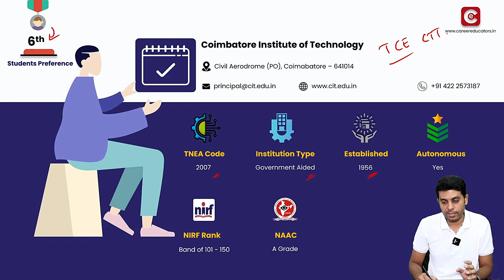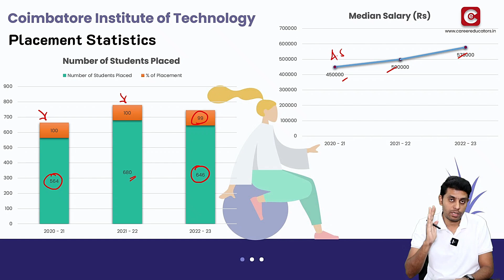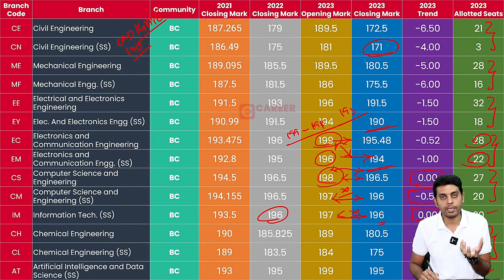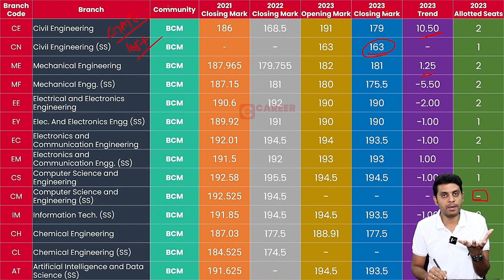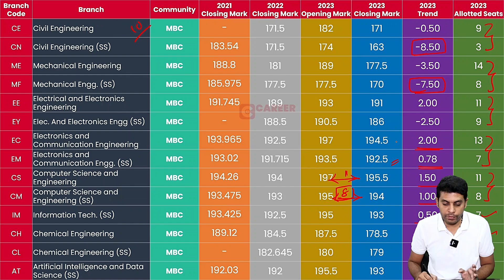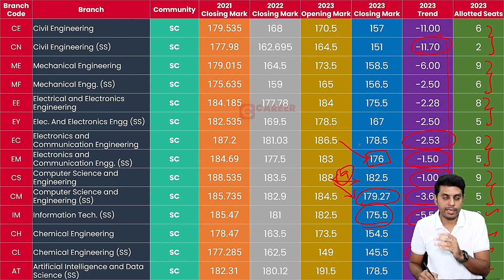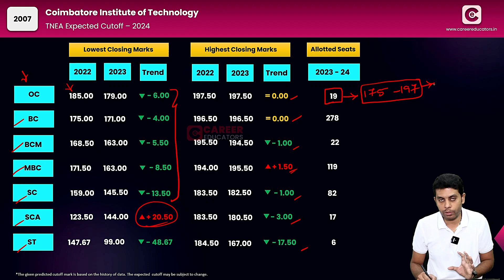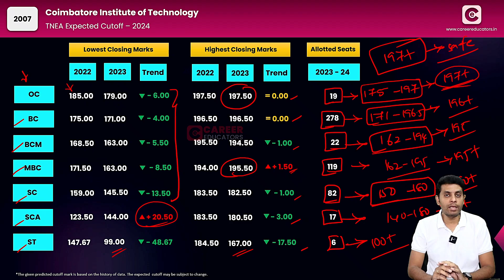TNEA Expected cutoff 2024 | Coimbatore Institute of Technology | 3 years cut-off | Placements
The focus of this video is on the category-wise trend analysis of TNEA closing marks for different branches offered by Coimbatore Institute of Technology  - Coimbatore College for three years.

Hi!!